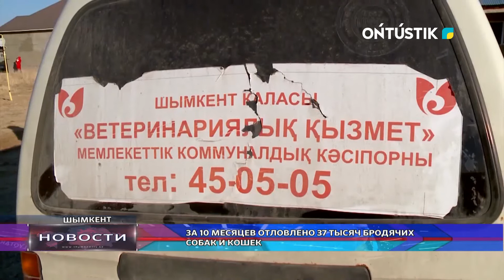ЗА 10 МЕСЯЦЕВ ОТЛОВЛЕНО 37 ТЫСЯЧ БРОДЯЧИХ СОБАК И КОШЕК